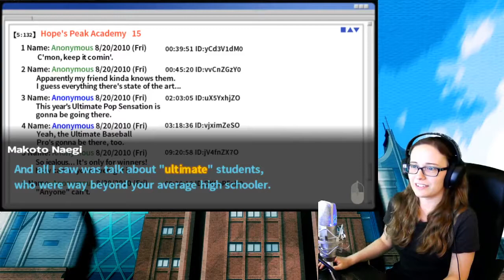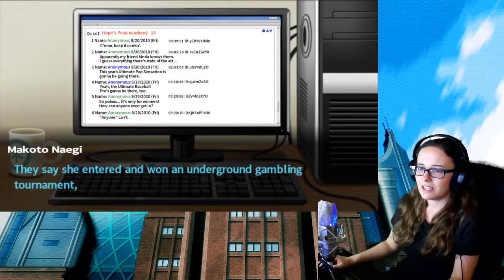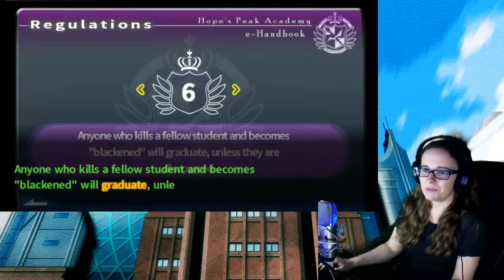Danganronpa Trigger Happy Havoc Stream Pt 1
Hope's Peak Academy is a school like any other...right??
Part of my full stream of Danganronpa 1 Trigger Happy Havoc from Twitch!